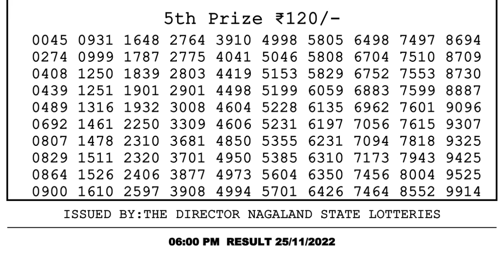🔴Dear Lottery Sambad Live 6pm today 25.11.22 Nagaland State Lottery Result